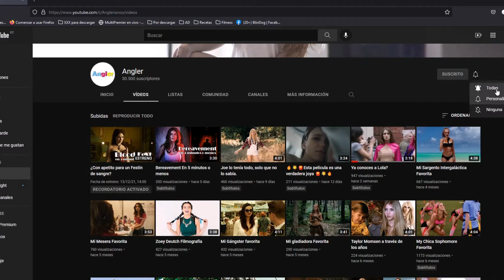Te resumo Flatliners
Hola, ¿qué tal, bienvenidos de nuevo a Angler, hoy les comparto mi resumen de esta película de ciencia ficción con toques terroríficos que no recomiendo mucho